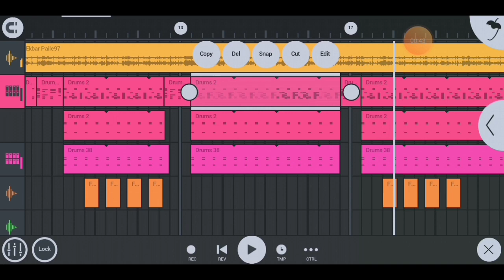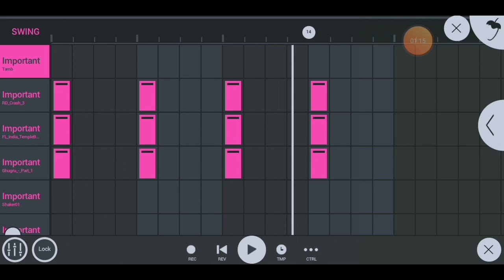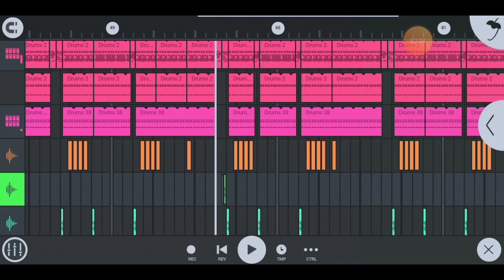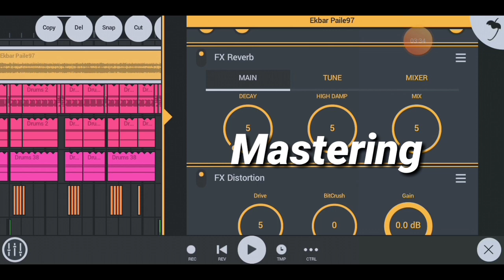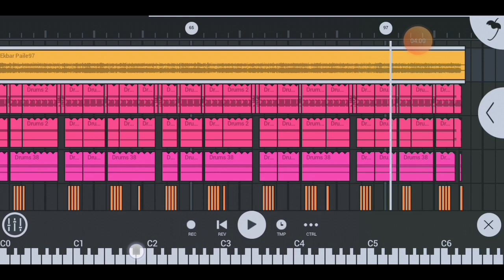Ekbar_Paile_Joraiya_Dhortam_Bondhuyar_Gole_Dj_Love_Mix||Tik_Tok_Lovers_Remix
Musical Channel and Dj video channel,Here You can watch a new musical video Everyday

Others tag:-remix  ,DJ gan ,pagla kob mix ,hard bass mix ,English DJ gan ,DJ alomgir ,DJ shabuj ,DJ eyasin ,DJ sojib ,djay akash mix ,DJ songs ,English dj songs ,DJ remix song

All dj name tag:- Dj apu , Dj appu , Dj johir , Dj manis , Dj minish , dj Vicky , dj rahul , dj rahul rock , dj rocky babu , dj rocky , dj subra , dj subra babu , dj rocky babu Nadia , Nadia , only dj songs , dj shasi , dj sashi , dj shashi , dj aman

DJ Akash ,DJ Akash mix ,Djj Akash ,Akash ,Djakash Mix ,DJAKASHMIX ,DJ AKASH

Dj Artist:-  Dj Ak Akash.

From:- Gazipur panishail

If have used in this video and Thumbnail
some Google Date ( Images,Music,Clip,Art and short videos etc) So I Give the credit of Respected owner and Thank you so much for Providing the date.If you feel bad please 1St contact me and after take any action.

 I hope you like this songs. It is a best of hindi songs 2020.

So thanks to all.please subcraib my little chennel  and don't forget